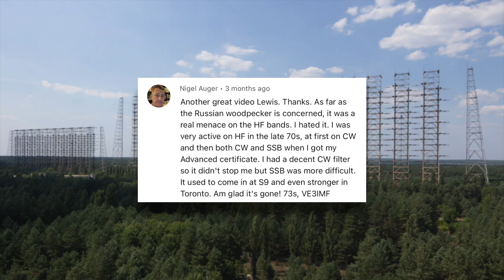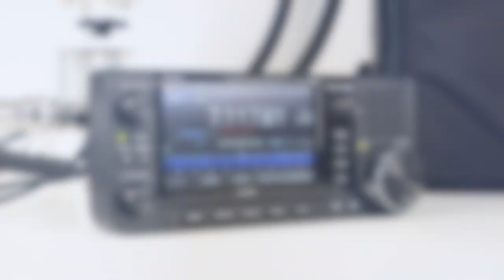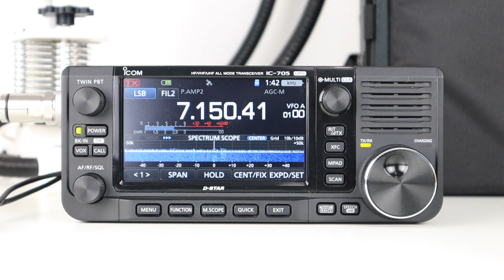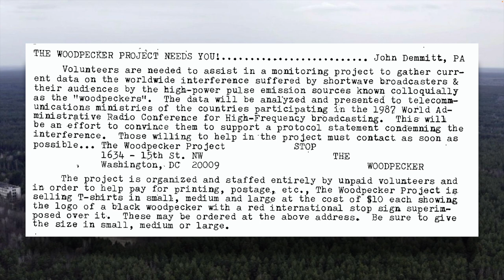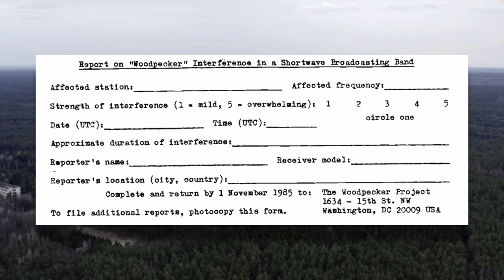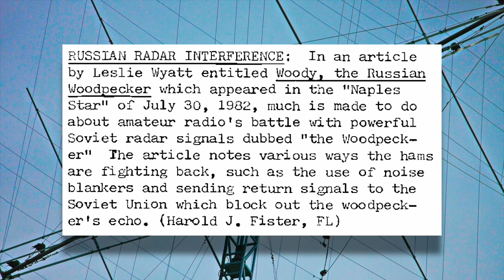Was The Russian Woodpecker Signal Used For Mind Control?